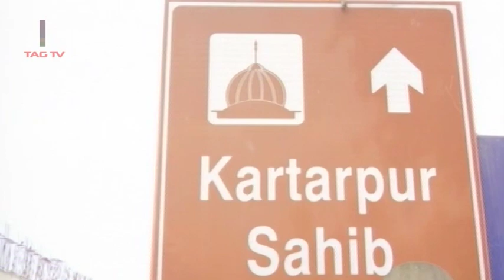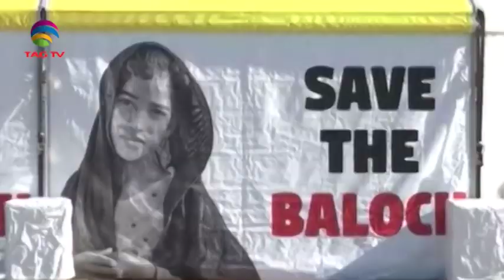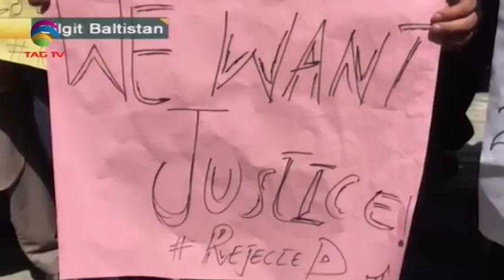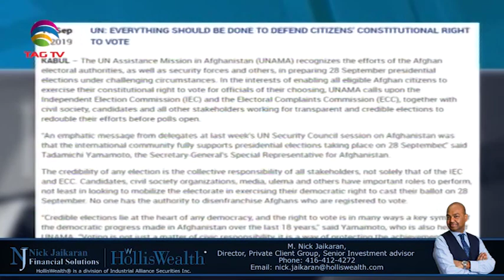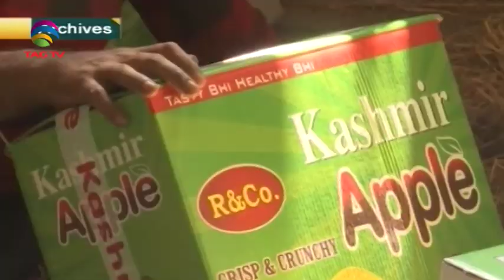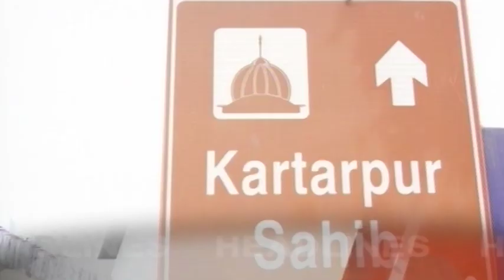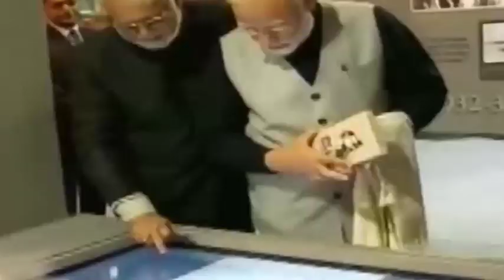South Asia Newsline News Bulletin 20 September, 2019 - TAG TV Super Prime Time